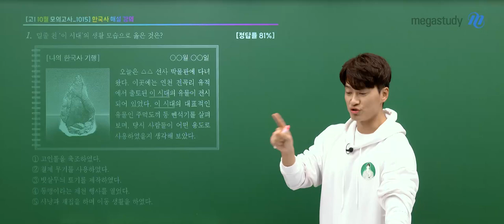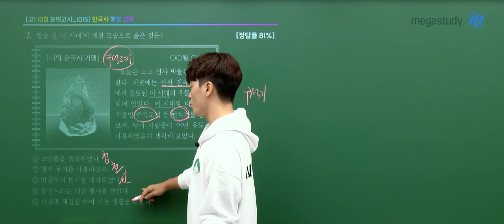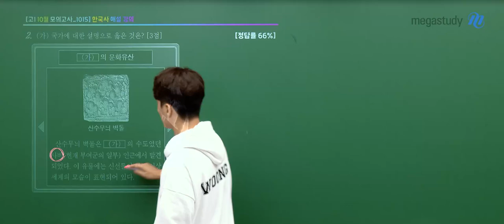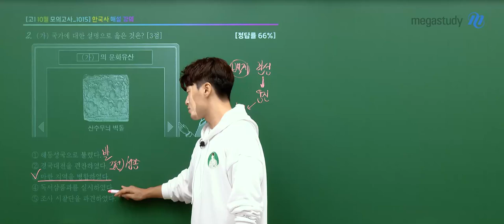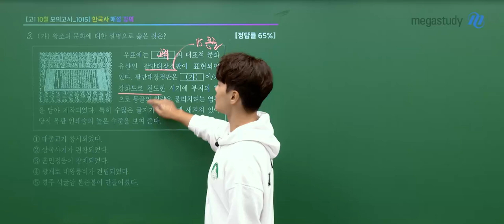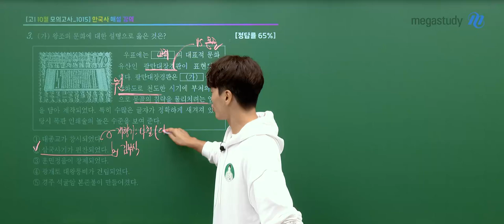[메가스터디] 한국사 김종웅쌤 - 2024년 고1 10월 학력평가 한국사 해설강의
한국사 김종웅 선생님의 2024년 고1 10월 학력평가 한국사 해설강의 영상입니다.